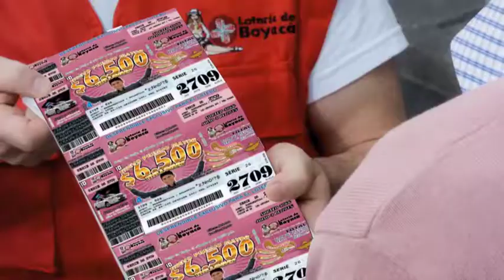Paredón de los Mártires rescatado del olvido